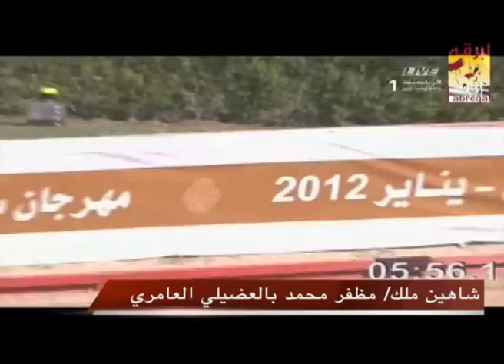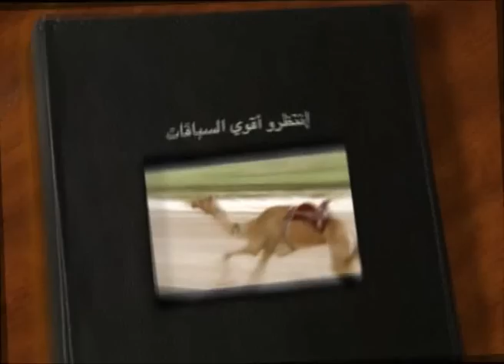ملخص مهرجان سمو الشيخ محمد بن زايد آل نهيان حقايق قبائل مساء ١٥ ١ ٢٠١٢